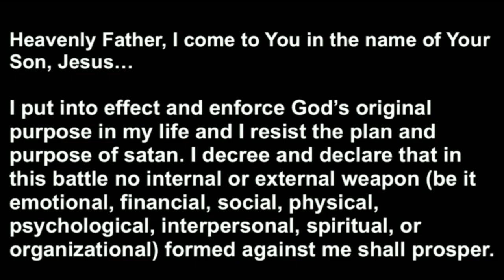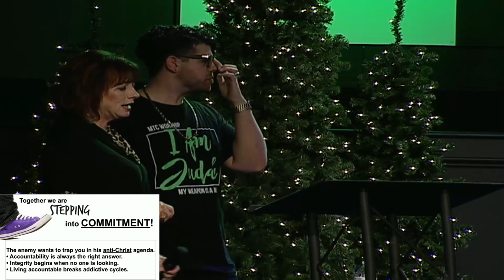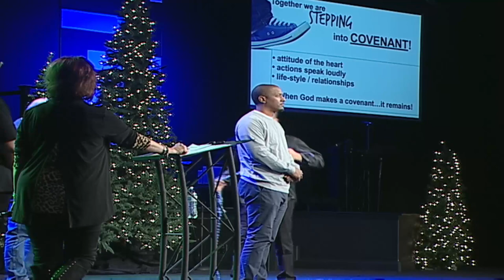STEPPING IN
Join Dr. Steve Ball and the MTC family as we step into 2021!